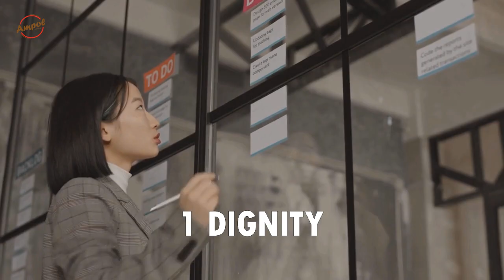በየእለቱ ልትኖሩበት የሚገቡ ህጎች | Dr. Wedajeneh Meharene | Ampol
In accordance with Title 17 U.S.C. Section 107, the material on this video is distributed without profit to those who have expressed a prior interest in receiving the included information for research and educational purposes.